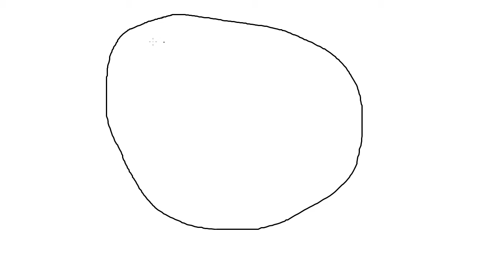How to draw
Marky Ross Teaches you to paint